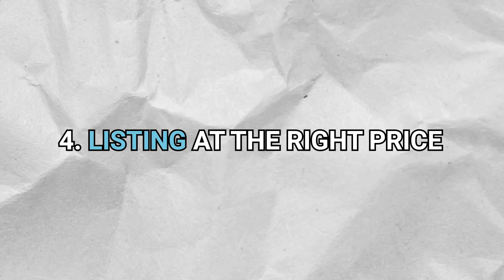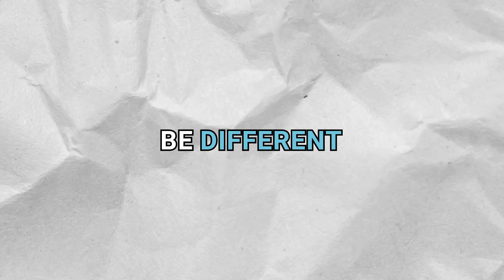4 Steps On How To Convert A Lead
Learn a more in depth version of this by reading my ebook!